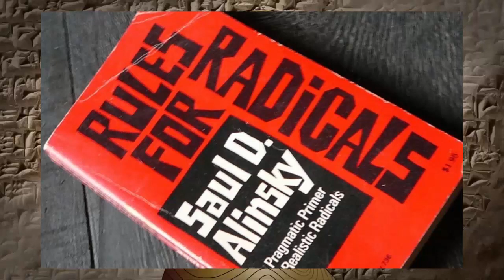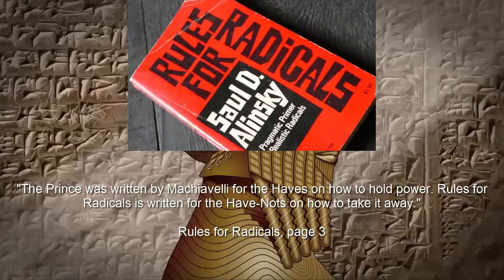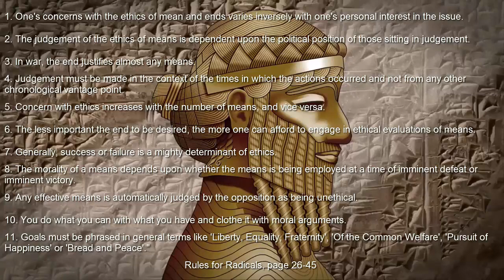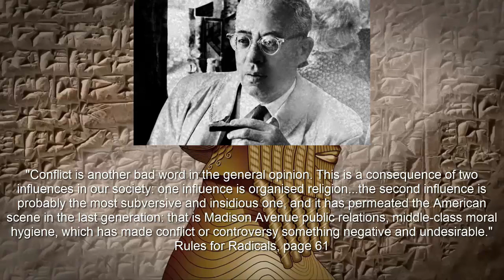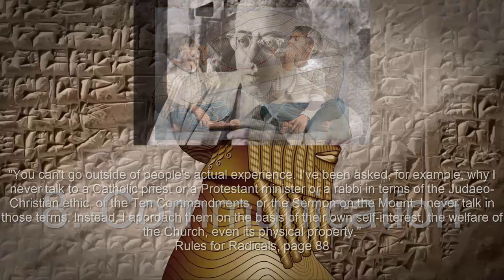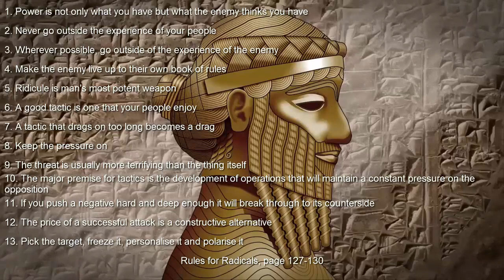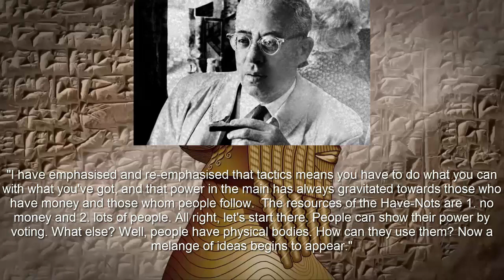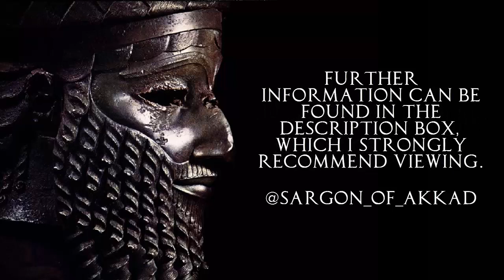Rules for Radicals: An Analysis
Rules for Radicals is a non-partisan text, providing a set of tools and principles by which the powerless can fight back against the powerful.

It is required reading for anyone who wants to know how to effect political change without violence or illegality.

Edition: Vintage Books edition, 1989.